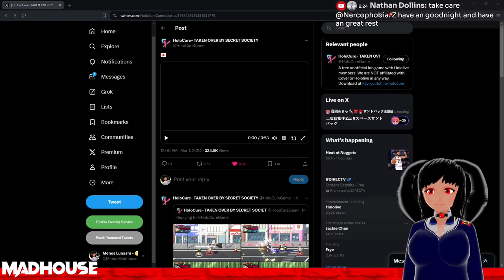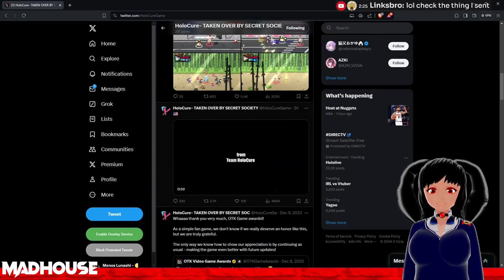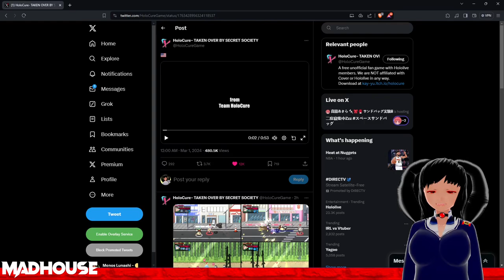Holo X Break Trailer Reaction (Yes, This Happened!)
And all from a check-in of a comic update or two! Oshi Bias INCOMING!